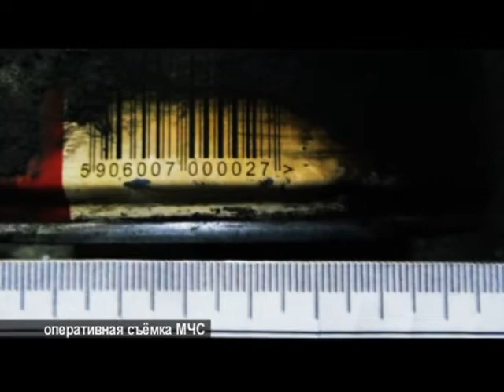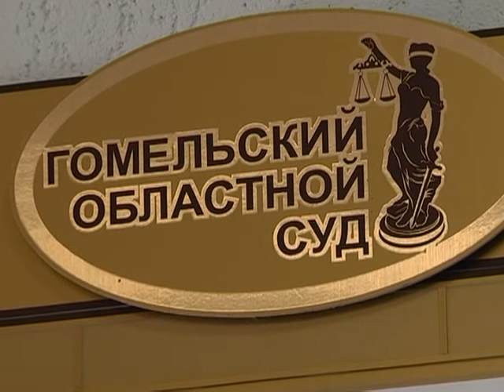Де-факто 21 09 2017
В программе «Де-факто»: тихая охота продолжается - за неделю 10 грибников потерялись в лесах Гомельской области. Аварийная посадка. Пилоты совершили чудо в небе.  Невзлюбил всем сердцем. В Гомеле внук убил родную бабушку.
Виталий ПРИСТОРМОВ, официальный представитель УВД Гомельского облисполкома.
Сергей МЛЕШКИН, заместитель начальника Гомельского областного управления МЧС
Павел МАТОНИН —  главный эксперт отдела специальных экспертиз УГКСЭ по Гомельской области.
Анастасия АЛЕКСЕЕНКО,  старший следователь Гомельского ГОСК